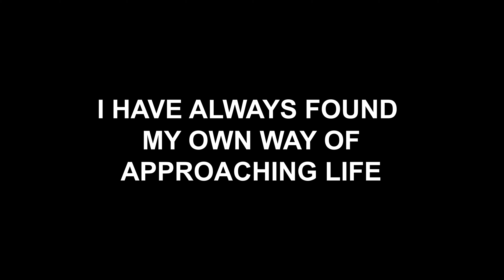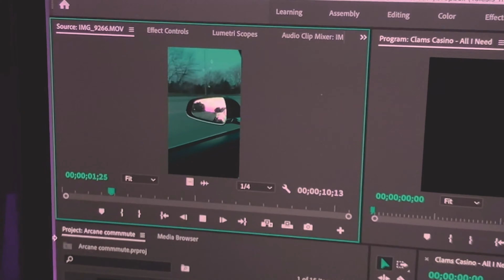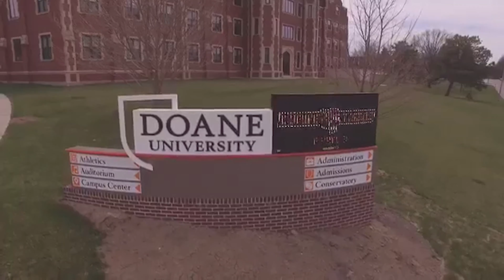MFA Screenwriting Spring 21' | Artistic Voice | 2021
For our last project for the semester we had to describe and visualize what our artistic voice is. We had to understand what has brought us to this point in our creative process and what things have happened in our life that affect our style. Here is my story.